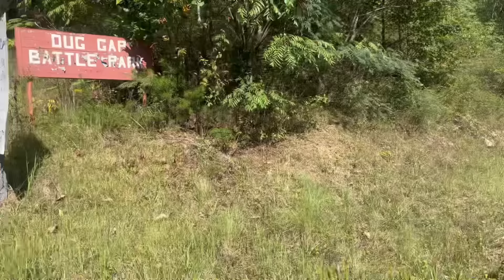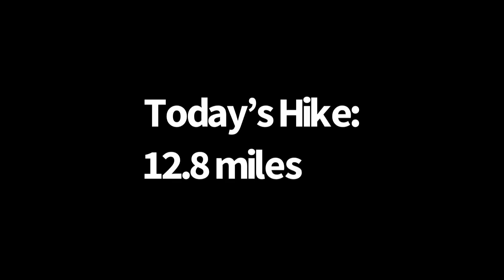Day 18 | Time To Say Goodbye- For Now | Pinhoti Trail Hike